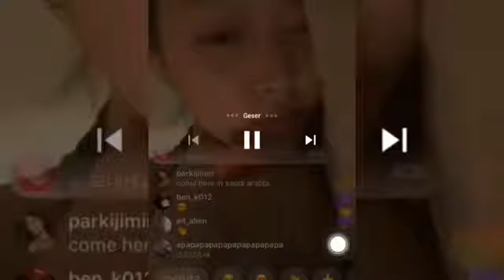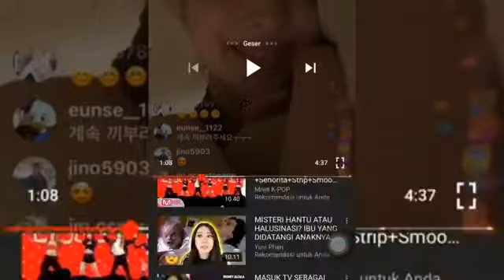Sulli_s Instagram Live Video before death